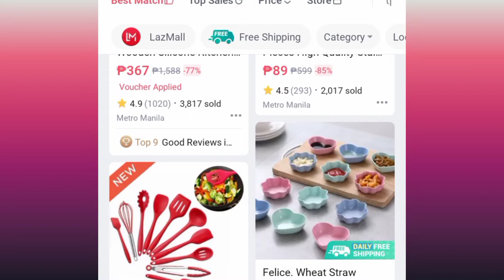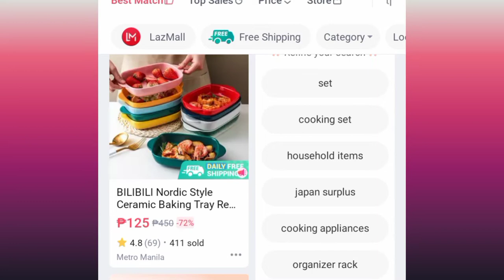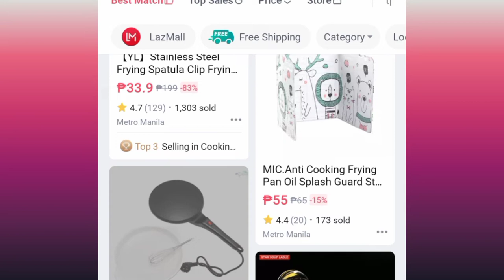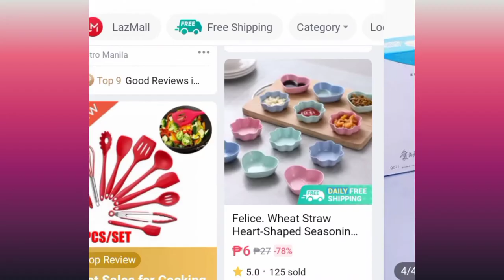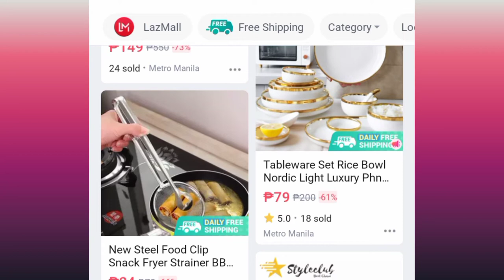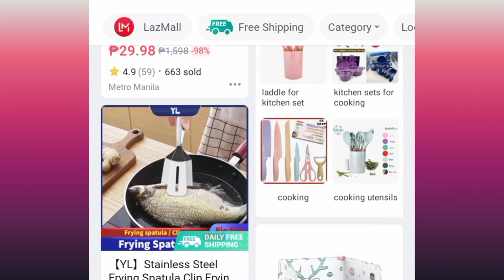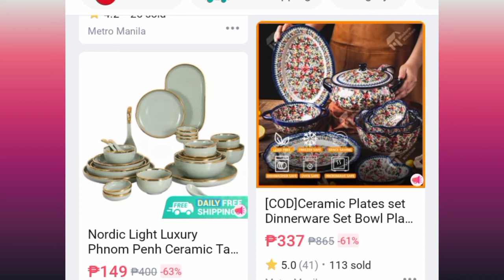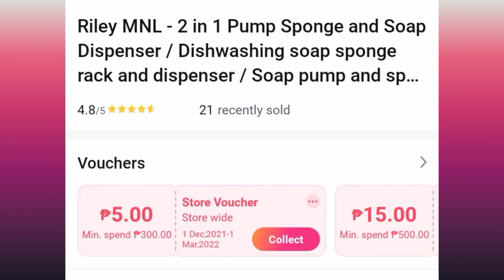ONLINE SHOPPING AT LAZADA/ KITCHEN WARES